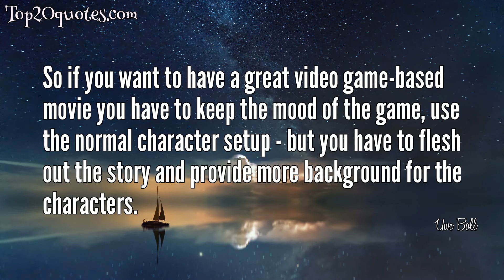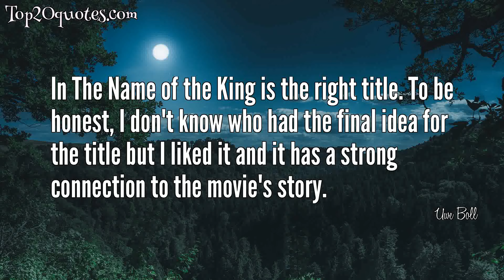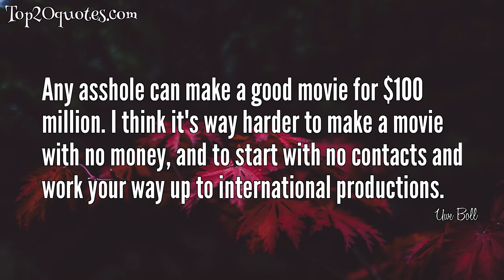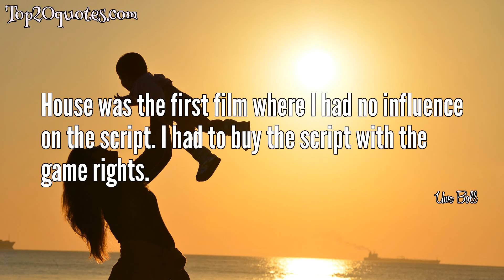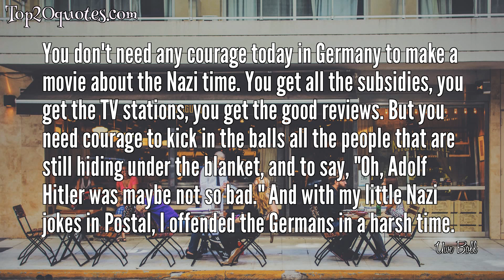🌦 Top 20 Quotes of Uwe Boll - Film producer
Top 20 Quotes of Uwe Boll:
 🌟 If people hate me they hate me.
 🌟 Alone is a much better film than House of the Dead and better than most horror movies out today.
 🌟 I produce for a low price and I sell it on my own to 80 countries.
 🌟 I get most of my reviews through e-mail, and then I go and read it and go on message boards to check it out. I want to see what's out there and to better estimate my position. I'm definitely happy that a lot of people are voting positively for Postal - especially the hundreds and hundreds who actually saw it. Still, there are a lot of people who didn't see it who are giving me only one point out of 10 because they hate me, and it has nothing to do with the movie.
 🌟 So if you want to have a great video game-based movie you have to keep the mood of the game, use the normal character setup - but you have to flesh out the story and provide more background for the characters.
 🌟 We thought about it, what we want to tell, and I didn't want to move it directly into the Nazi times. I thought it's much more interesting to see how BloodRayne became BloodRayne.
 🌟 Slater's a big star and he's been in the business a long time. He's always in a good mood and easygoing but he takes his character very seriously.
 🌟 There are a lot of idiots on the Internet getting a lot of attention.
 🌟 I think video games are a great kind of entertainment. They have replaced a lot of games people normally play with their friends and neighbours, like Monopoly.
 🌟 In The Name of the King is the right title. To be honest, I don't know who had the final idea for the title but I liked it and it has a strong connection to the movie's story.
 🌟 Postal will be so politically incorrect and harsh, it's like a mirror to American society, and I don't think the movie will be well received by everybody. For example, Osama Bin Laden will be one of the lead characters - I think that shows the mood of the movie.
 🌟 Any asshole can make a good movie for $100 million. I think it's way harder to make a movie with no money, and to start with no contacts and work your way up to international productions.
 🌟 Heart of America is a movie I'm very proud of. The young actors are great and the story has impact.
 🌟 House was the first film where I had no influence on the script. I had to buy the script with the game rights.
 🌟 Maybe you know it but it's not so easy to finance movies in total. And the reason I am able to do these kind of movies is I have a tax shelter fund in Germany, and if you invest in a movie in Germany you get basically fifty percent back from the government.
 🌟 I always try to get games of different genres. This is the reason Postal is a comedy, and Far Cry is a real, pure action movie - like Die Hard on an island - and In The Name Of The King: A Dungeon Siege Tale was my opportunity to do my epic, Braveheart, Lord Of The Rings, Gladiator movie. I try not to repeat myself in genres too much.
 🌟 My favourite game is Postal because it is so politically incorrect.
 🌟 I think the Matrix effect is over-used and I don't do it anymore.
 🌟 So if I get these actors for 30% of their price by coming in so late with an offer when they know they are not getting another offer then I do it this way.
 🌟 You don't need any courage today in Germany to make a movie about the Nazi time. You get all the subsidies, you get the TV stations, you get the good reviews. But you need courage to kick in the balls all the people that are still hiding under the blanket, and to say, "Oh, Adolf Hitler was maybe not so bad." And with my little Nazi jokes in Postal, I offended the Germans in a harsh time.
🖎 Author: Uwe Boll
♛ Career: Film producer
📅 Life: b. June 22, 1965